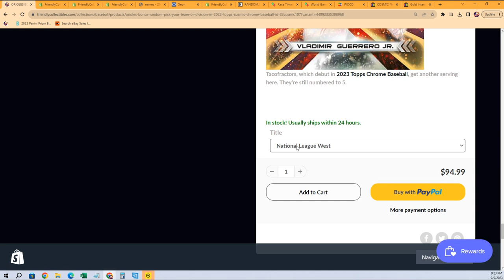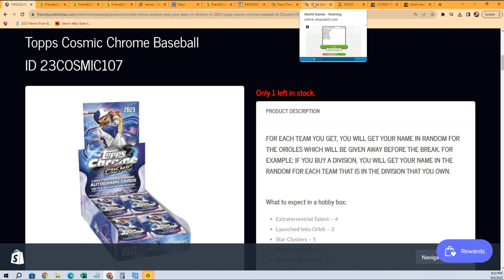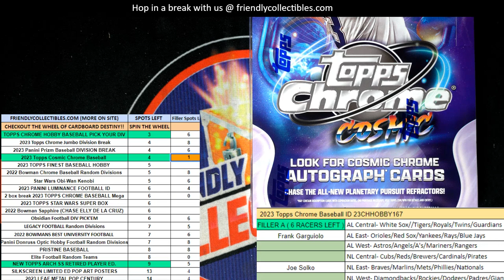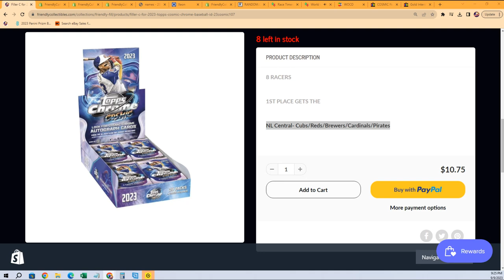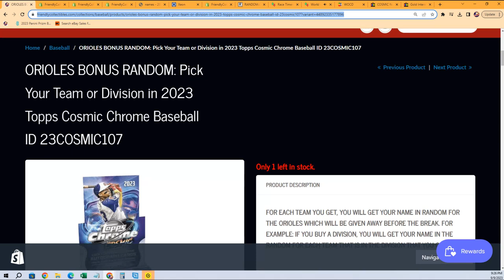2023 TOPPS COSMIC CHROME BASEBALL FILLER B ID 23COSMIC107